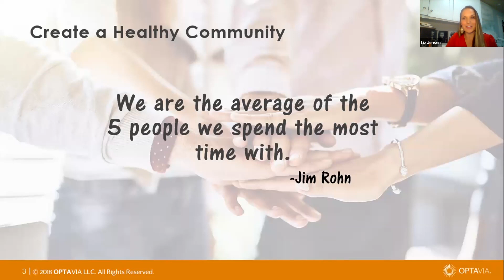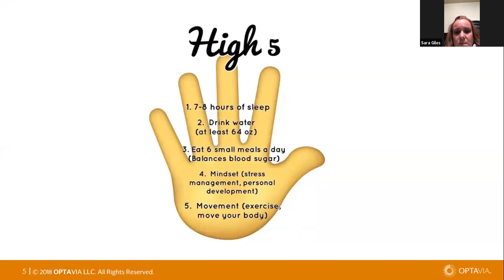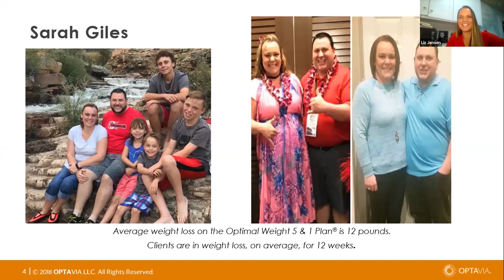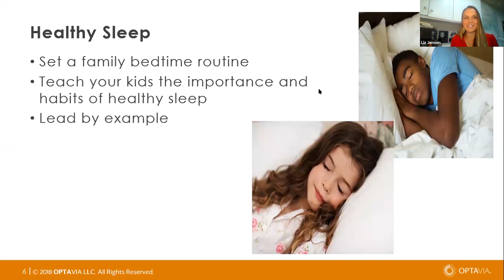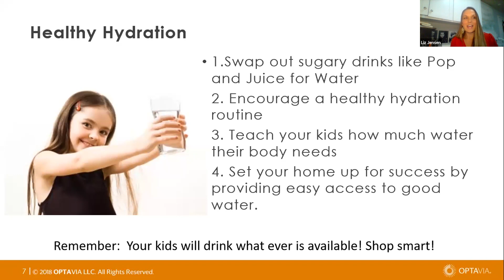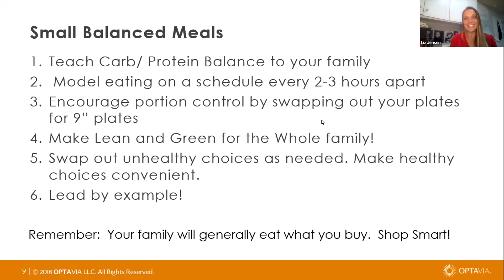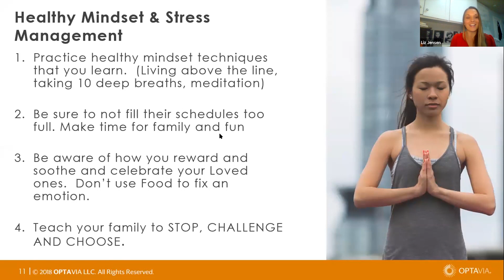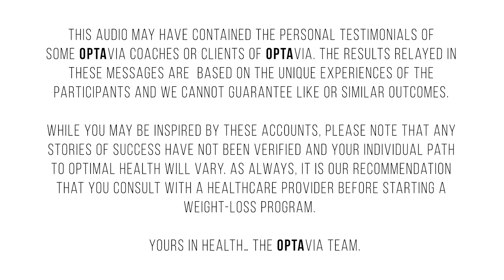Habits of Health™ Zoom Call - Healthy Family